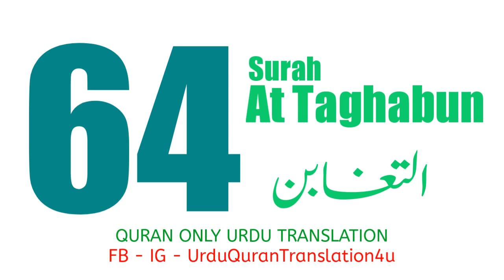064 Surah At Taghabun Only Urdu Translation Quran